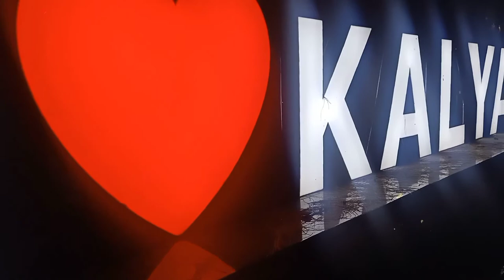Kalyani Twin Tower Durga pujo 2022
Twin Tower Kalyani Durga pujo 2022